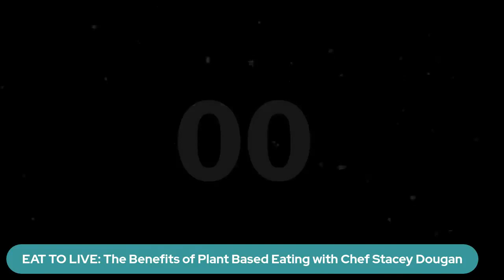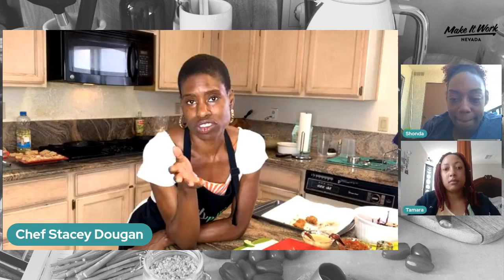Eat to Live: Plant Based Eating with Chef Stacey Dougan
May 16, 2021 - Chef Stacey Dougan does a cooking demonstration on how to prepare her own recipe for crispy hearts of palm "fish" street tacos. She also discusses the benefits of plant based eating specifically for communities of color.

Part of the Eat to Live Series for environmental justice.

RECIPE
Ingredients for Crispy Hearts of Palm :
1 – 14 oz can whole hearts of palm – drained
2 teaspoons ground cumin
1 tablespoon granulated garlic
1 tablespoon granulated onion
2 teaspoons Old Bay Seasoning
1 teaspoon chili powder
¼ teaspoon cayenne pepper
1 tablespoon dulse seaweed flakes (optional)
1 ½ tablespoons nutritional yeast (optional)
1 cup all purpose flour
¾ cup seltzer water
1 tablespoon adobo sauce – from canned chipotles
1 tablespoon mustard
1 ½ cups panko bread crumbs
Oil for frying (or baking)

Ingredients for Chipotle Baja Sauce:
3/4 cup sour cream or vegan sour cream
2 tablespoons fresh lime juice
2 chipotles in adobo – minced
2 teaspoons cilantro – finely chopped

Instructions
1. Add all of the Chipotle Baja Sauce Ingredients in a bowl and whisk until combined. Set aside.
2. Drain the heart of palm and cut each piece in half crosswise. Press each piece with your hand to slightly flatten. Try to keep the pieces intact, but it's ok if a few pieces fall apart.
3. In a small bowl add all of the spices and mix. In a medium size bowl add the flour and half of  the spice mixture. Whisk in the seltzer water, mustard and adobo sauce to make the wet batter.
4. In a separate bowl, mix together the panko and the remainder of the spice mixture to make the  dry mix.
5. Using one hand or tongs, dip one heart of palm at a time into the wet batter coating completely.  Using a different hand or another set of tongs, dip the heart of palm into the dry batter covering  completely. Transfer the breaded hearts of palm to a plate.
6. Pour a ¼ – ½ inch of oil into a medium sized skillet over medium high heat. Once the oil is  heated, fry the hearts of palm until crisp, about 4 minutes per side. Transfer heart of palm to a  paper towel lined plate to absorb excess oil.
7. If you prefer baking, line a baking sheet with foil and spray with oil. Preheat oven to 425 and  bake for approx. 20 minutes – be sure to turn halfway thru baking time so heart of palm is crispy on both sides.
8. Serve on toasted corn tortillas with shredded cabbage, pico de gallo, chipotle Baja sauce and any toppings of your choice. Serve warm.